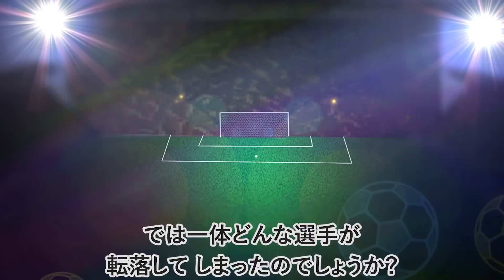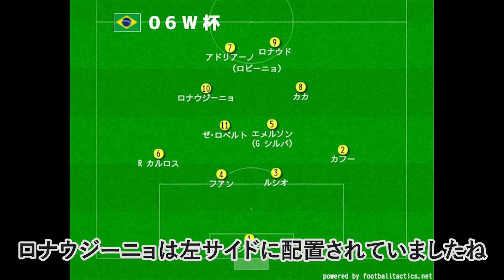たった1試合でキャリアを台無しにしてしまった選手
順調にキャリアを積み上げてきた選手でもたった1試合の失敗で
これまでのキャリアが台無しになってしまうことがあります。
今回はそんな選手を5人ほどピックアップしました！